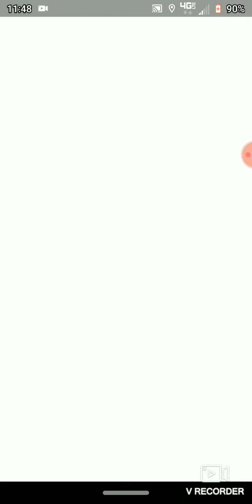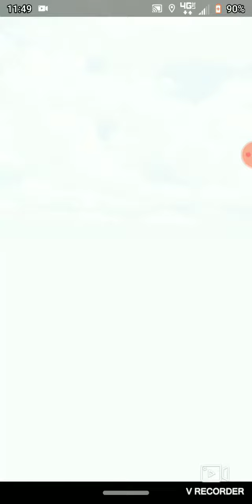a research breakthrough box Pokemon go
Hello guys today I'm going to be opening a research breakthrough box in Pokemon go